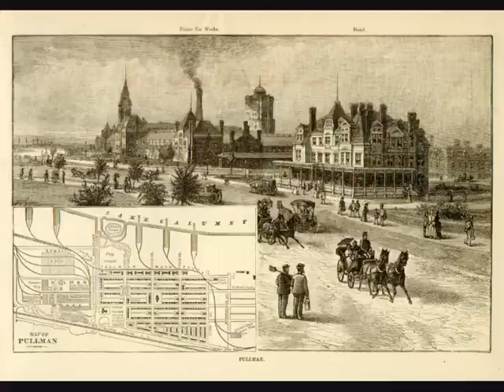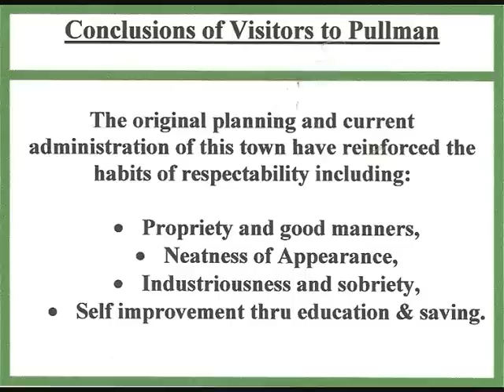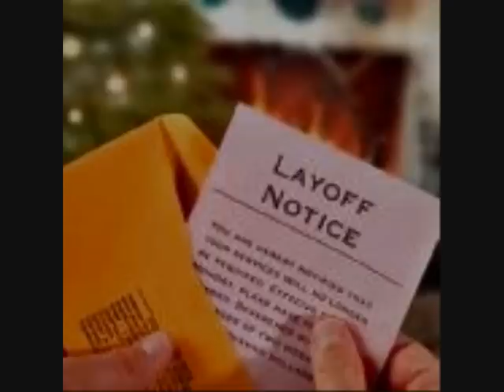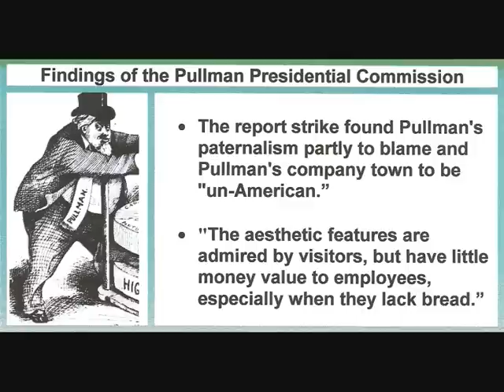Failure of George Pullman's Commercial Utopia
This is a life-story of George M. Pullman and his efforts to create a new industry (the Pullman sleeping car for palatial train travel)  and a commercial utopia just south of Chicago.  This engineer and industrialist created a community, Pullman Illinois, that provided housing and everything else for his workers.  Everything seemed so fine.

But his ideal location and utopia failed when the economy had a downturn.     The leader turned the screws and the community exploded. See  Mr Pullman's success and failure in terms of his historical era.

Timestamp
0:00 Building the Commercial Utopia
1:29 Ideal for the working man
2:21 Conclusions of Visitors to Pullman IL
2:41 In the 1893 panic, Troubles arose
3:50 Debs calls for a strike
4:14 The dream died
4:41 Credits